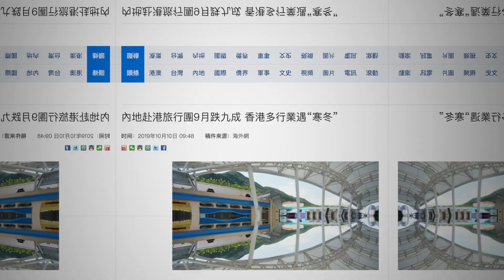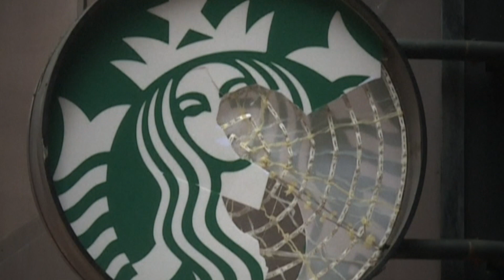The appearance of street violence in HongKong is causing its economic depression